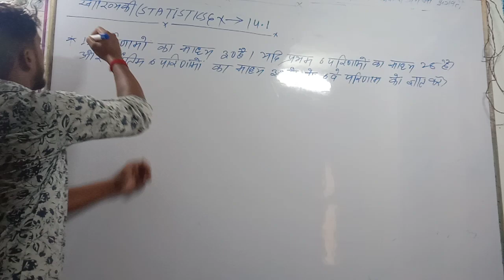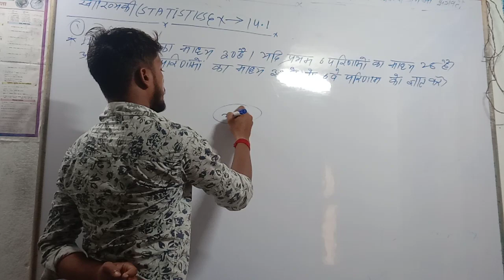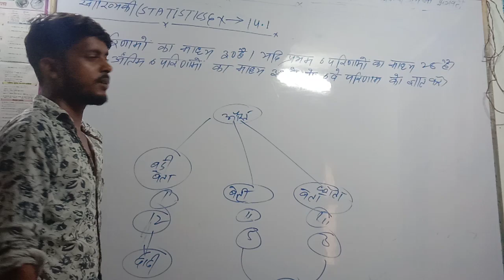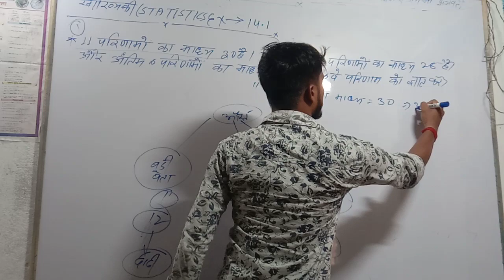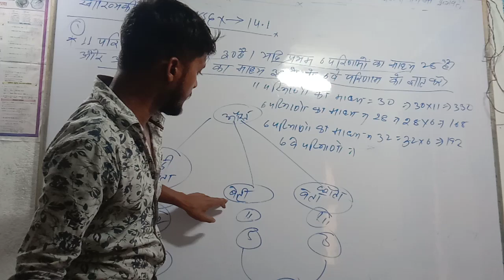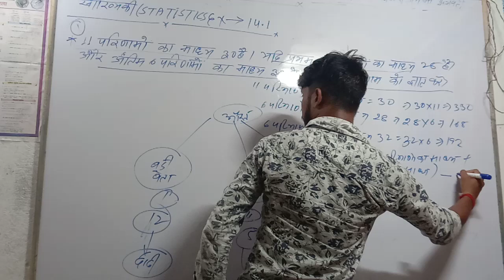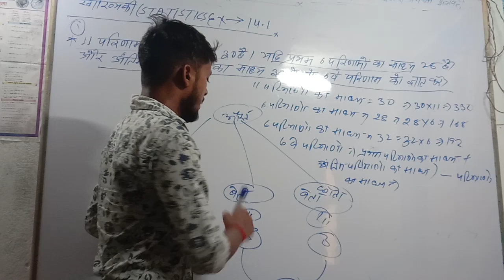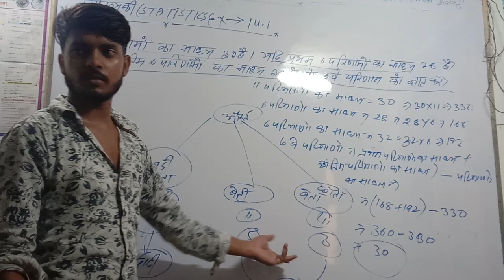Class 10th ka Maths //सांख्यिकी //Dr.ke.sinha //Ex-14,1 ka questions number-1to 5#viral